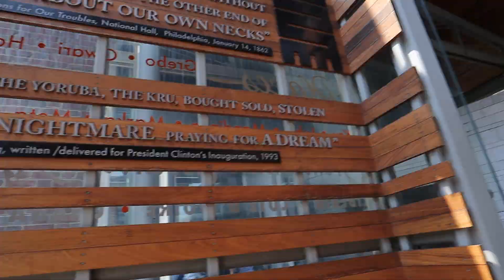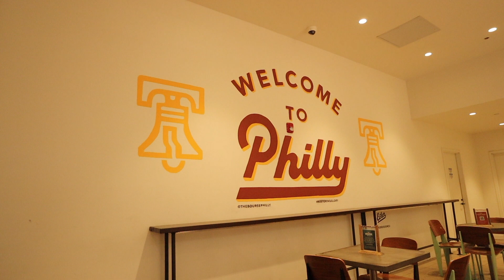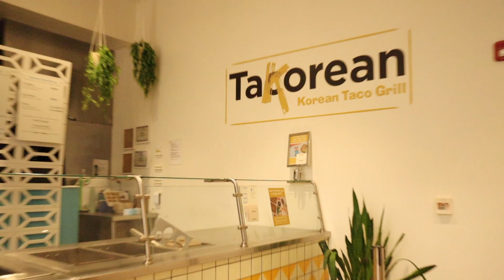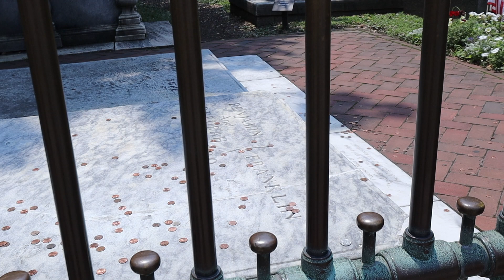DAY IN THE LIFE OF AN ADMISSIONS COUNSELOR - CONTENT DAY || LifewithMags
Hello hello!

This is an interesting day in the life as this isn't the usual LOL I am part of the social media team so somedays... i get to go explore the city and make content :)

Love Always,

Mags.

MARLOW AND SAGE

MUSIC CREDITS